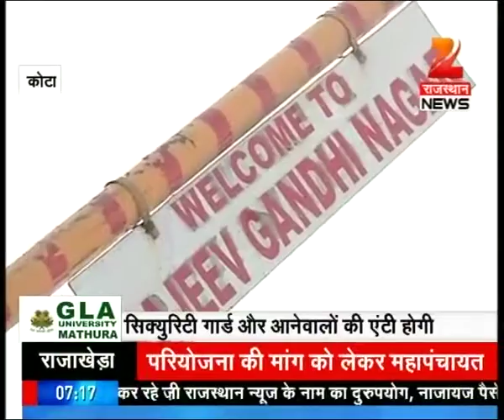Security of hostels to be tightened by hostel owners in Kota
Security of hostels to be tightened by hostel owners in Kota. Watch complete news story of Good Morning News for getting detailed updates!